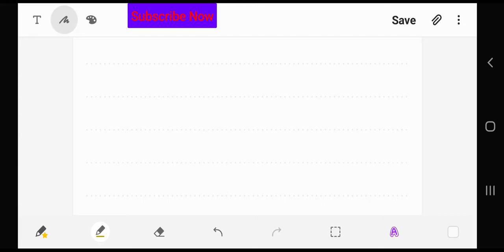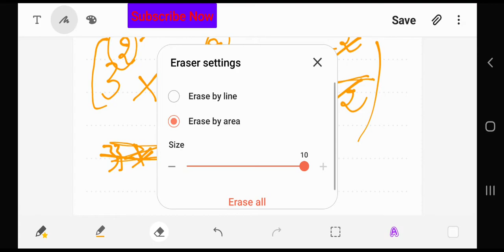Class:8th,Exponents and powers:Britannica learning,chapter2(part 2),